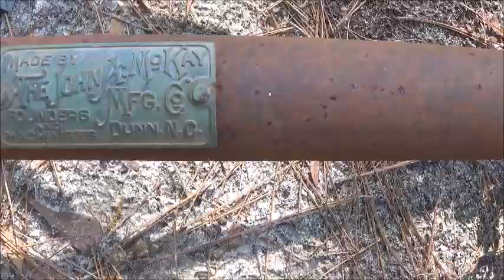EDGERS, SAWMILL AND MORE!!